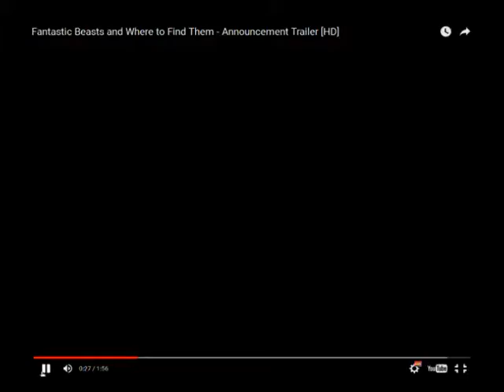Wake Up North Pointe 12/17/15